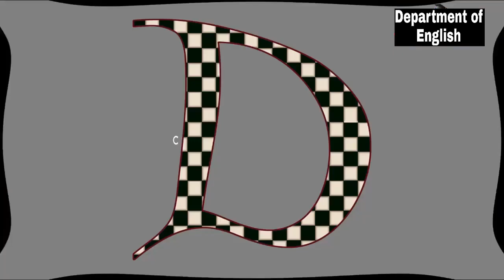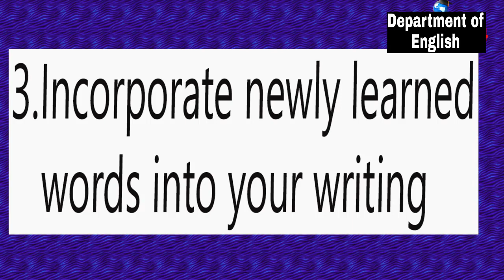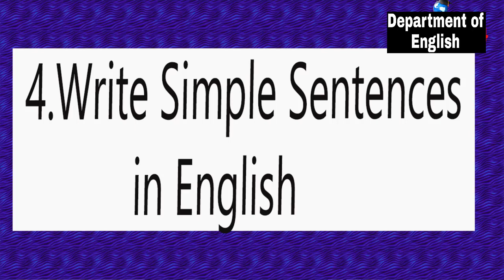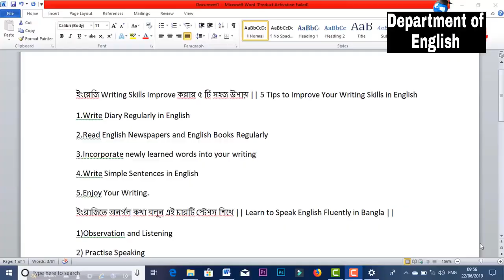Free Hand Writing Skills Improve করার ৫ টি সহজ উপায় _5 Tips to Improve Your English Writing